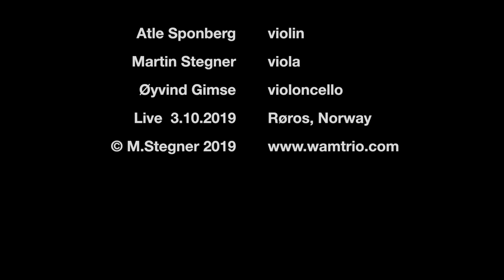Mozart Divertimento KV 563 Menuett W.A.M.trio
Mozart Divertimento KV 563 Menuet

W.A.M. trio

Atle Sponberg Violin
Martin Stegner Viola
Øyvind Gimse Violoncello

Live at Røros 2019